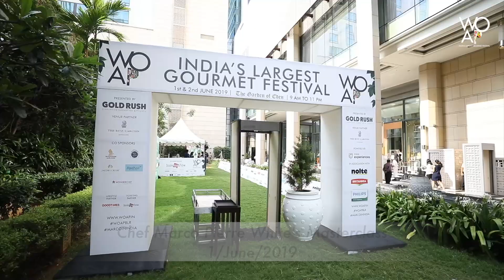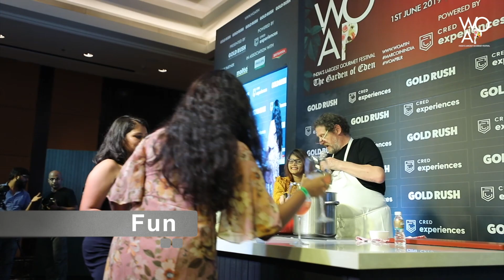WOAP Season 4 Bangalore - Masterclass With Marco Pierre White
We know you've been waiting for this!
After winning hearts in Mumbai during his culinary debut, Marco Pierre White has awed the foodies of Bangalore too.

On 1st and 2nd June at The Ritz-Carlton, Bangalore the city watched him live as he conducted two masterclasses, shared extraordinary stories with the crowd, prepared his signature dish for them and continued to sign memorabilias and click selfies until everyone had a smile on their faces.

To those of you who missed it and to those who want to experience it again.. we have a video!

Thank you the for kind words and being an amazing audience!